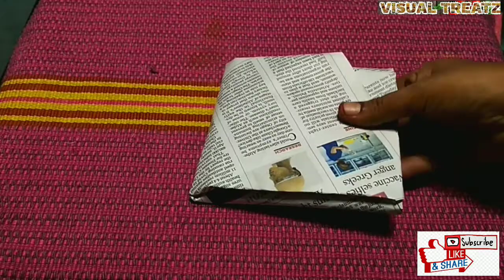Kalkandu Sadam Recipe In Tamil | கற்கண்டு சாதம் | Sugar Candy Rice | Visual Treatz